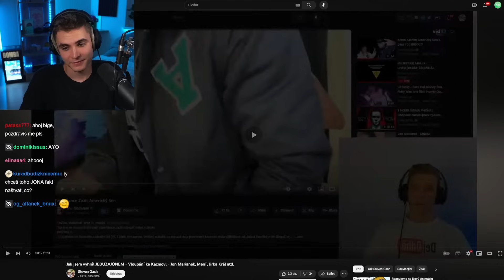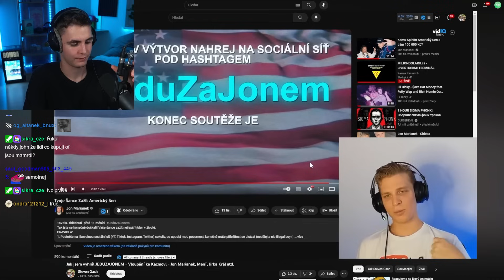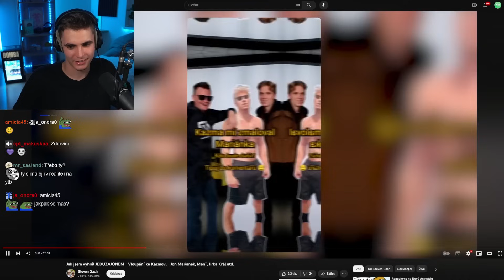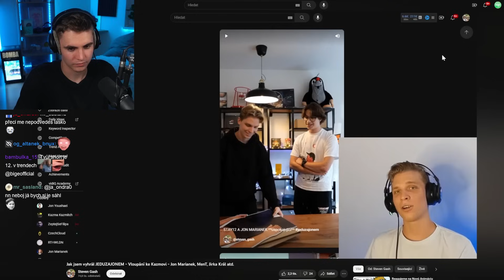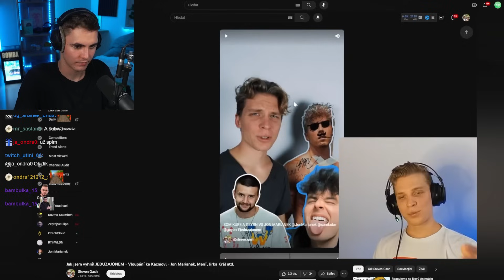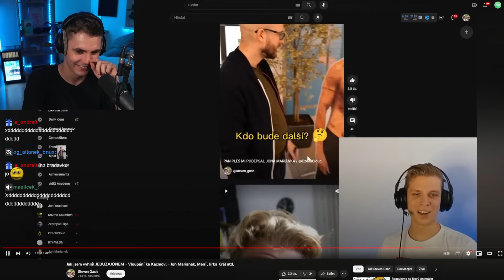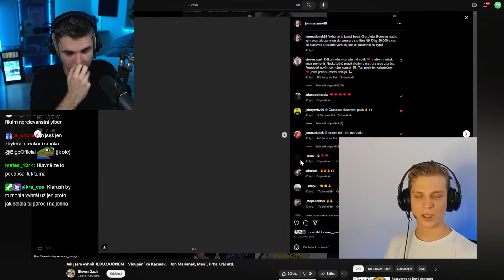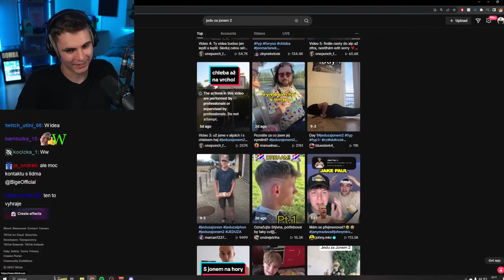Výherce Největší Youtube Soutěže Odhalil Jak Vyhrát